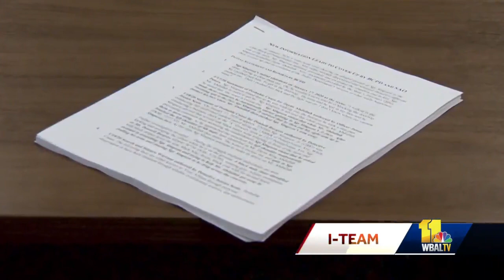Attorneys want to review testimony to grand jury in alleged assault on officer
Attorneys for two men charged in connection to an alleged assault of a Baltimore City police officer want to review a piece of testimony in the case. Video of the alleged assault went viral in January. After recently sharing police body camera video, defense attorneys said they've found more discrepancies. The attorneys want a court hearing so they can either review grand jury testimony or get their clients released from custody.